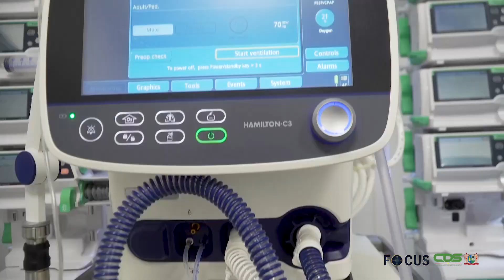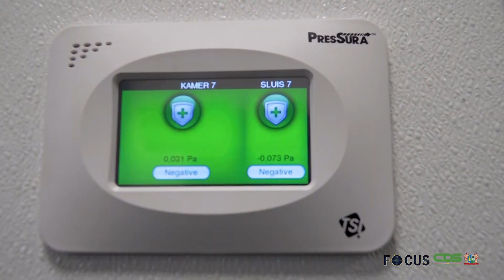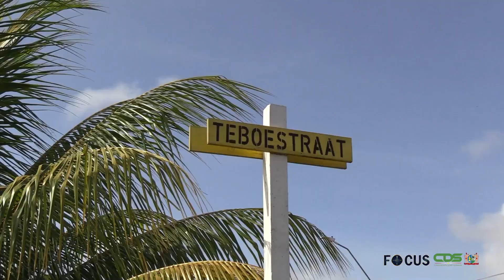FOCUS AFLEVERING 926, DD 21 DECEMBER 2022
In Focus aflevering 926 worden de volgende onderwerpen belicht:
•Oprichter New Yorkse vrijwilligersorganisatie op bezoek bij president Santokhi
•Academisch Ziekenhuis breidt uit met Hart-OK en vernieuwde Intensive Care Unit
•Minister Weerwind oriënteert zich op Winti Wai
•Regering streeft naar optimalisatie groenteverwerking